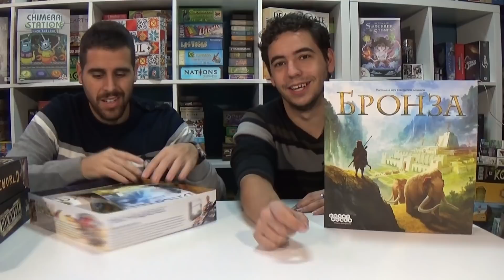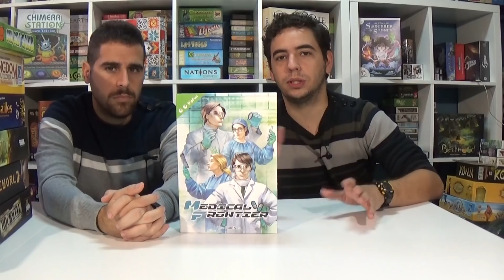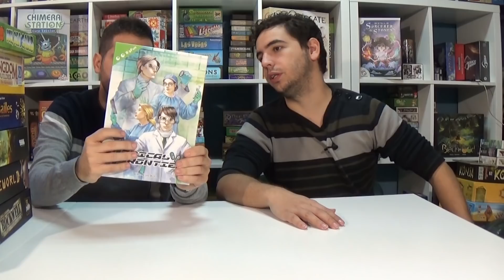BOTIN DE ESSEN 2017 volumen 5 (RDJ)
Quinto vídeo del botín de Essen 17